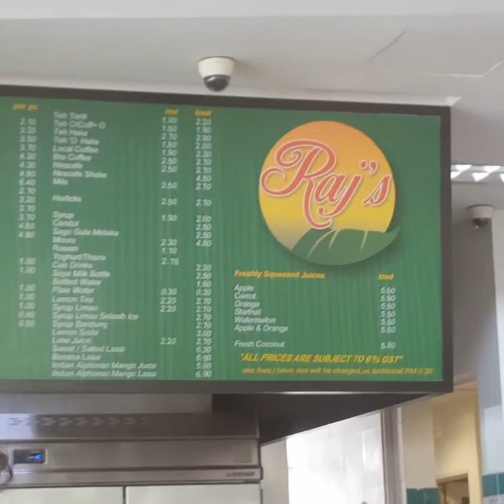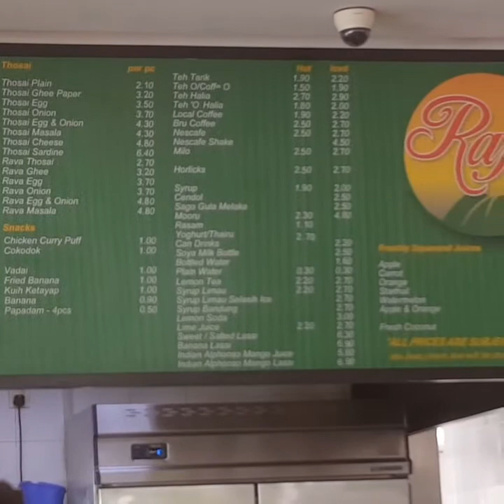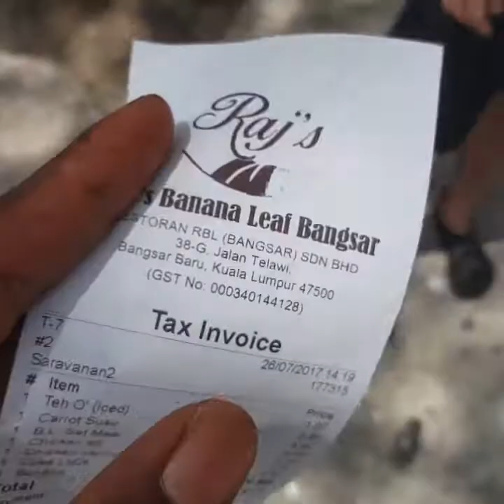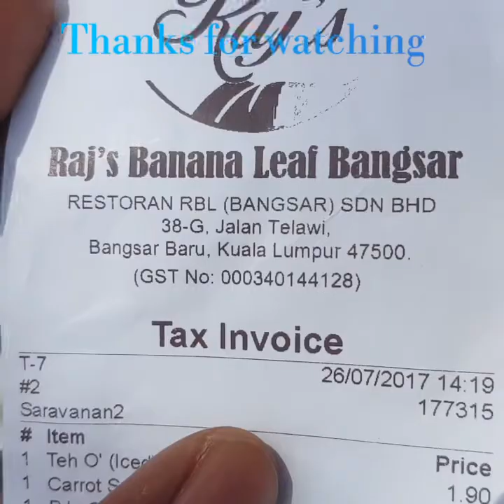Indian Restaurant (Banana Leaf Bangsar) in Malaysia.